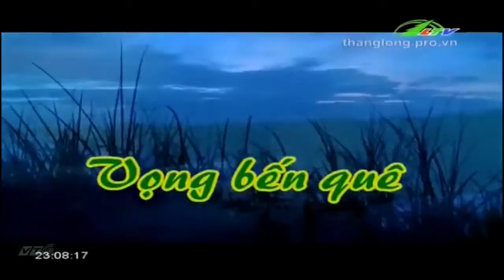NSƯT Thanh Thúy | Ca Nhạc Lâm Đồng TV